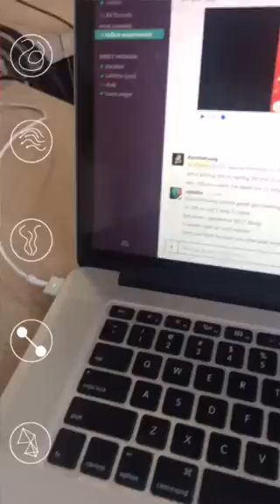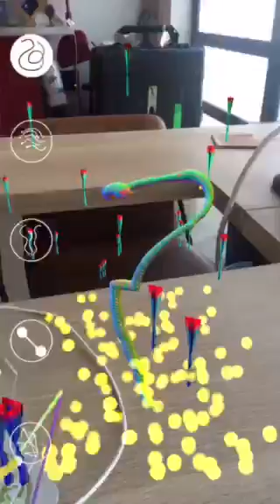Test ARQUA drawing nee